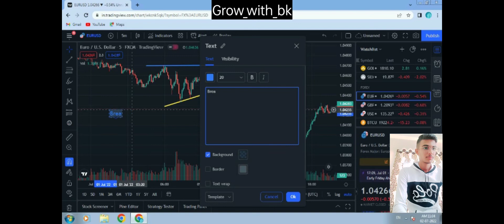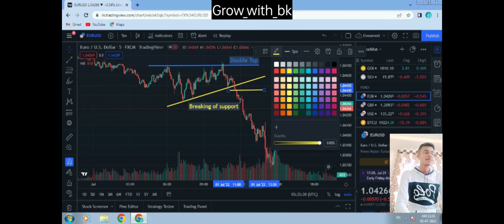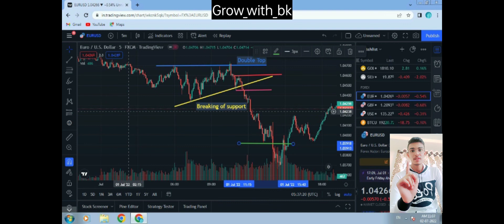How To Open a Perfect Trade?💵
By using Technical Analysis and Using some Knowledge about Support and Resistance I had covered how to open a perfect Trade in this video.